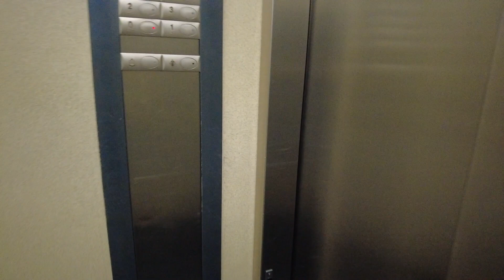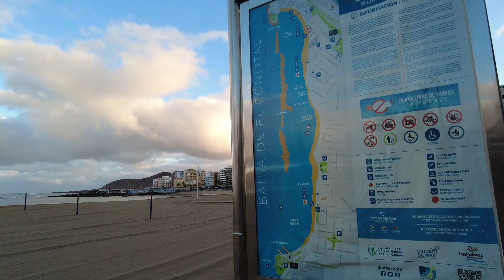TODO HOMBRE PUEDE TROPEZAR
Corriendo en LAS PALMAS DE GRAN CANARIA. Primera parte.